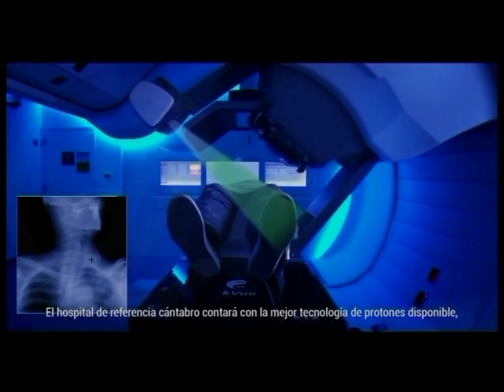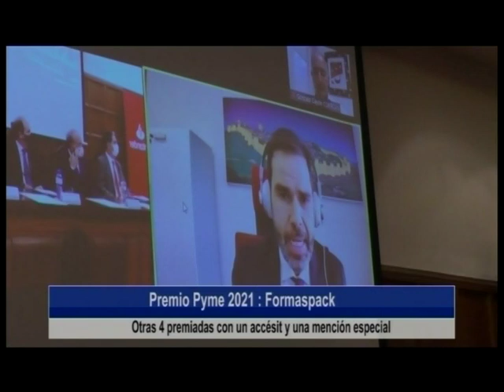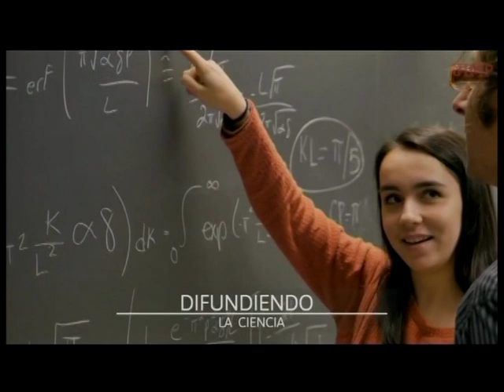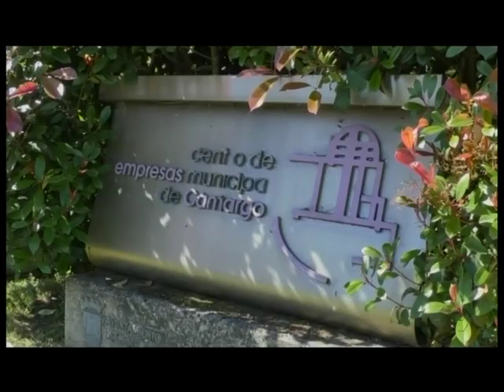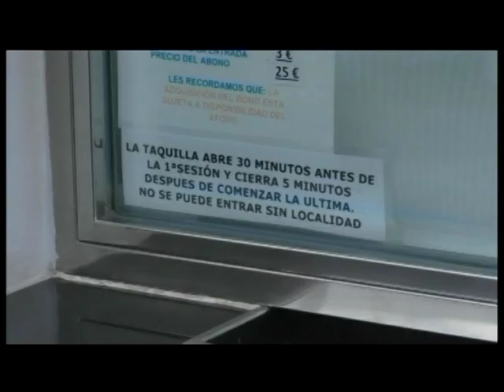La protonterapia enfrenta a PSOE y PP | Informativo 20.10.2021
Declaraciones del Vicepresidente de Cantabria y el diputado César Pascual sobre la protonterapia
Industria y la Cámara de Comercio entregan los Premios PYME
La campaña del Domund continúa en la parroquia Bien Aparecida de Santander
El nuevo rector de la UIMP inicia los contactos en Cantabria
Santander dará ayudas extra escolares
Camargo celebra el martes 26 una conferencia sobre ciberseguridad
La Filmoteca presenta su programación 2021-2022
Firmado el convenio para acoger el mundial junior de bádminton